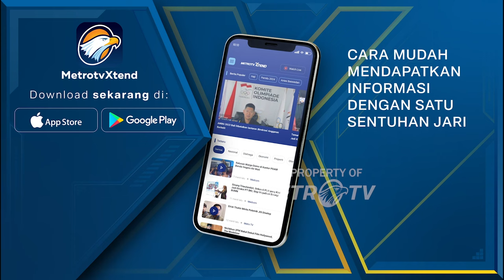Dugaan Ganjal ATM, Dua Pelaku di Amuk Warga di Ciamis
MetroTV, Sebuah kendaraan minibus warna putih yang dikemudikan oleh dua terduga pelaku kejahatan modus ganjal atm, diamuk warga di jalan raya Imba-Nagara kabupaten Ciamis/ Jawa Barat.